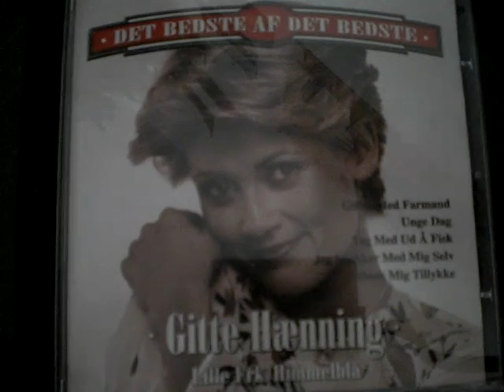Gitte Hænning, Giftes Med Farmand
Hej dansk tilhörer,

MVH fra Berlin

TorstenOfBerlin

Gitte will den eigenen vater heiraten, wenn sie ein grosses mädchen ist. Der Vater wiegelt gleich ab, weil mutter doch die bedste ist.